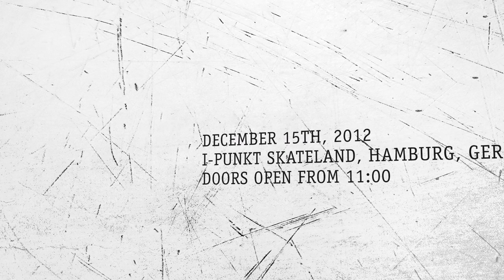X-Mas Jam 2012 Promo Edit